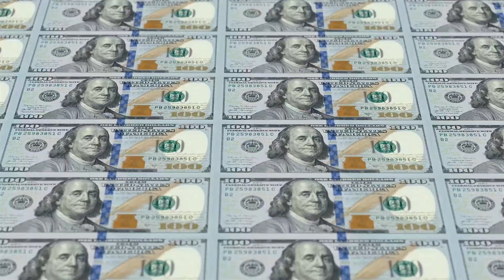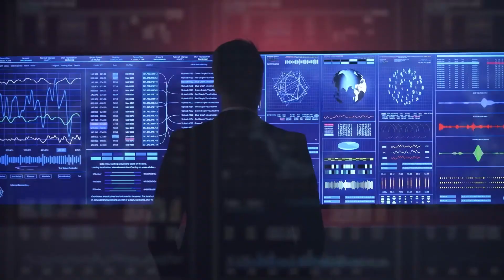US JUST CONFIRMED: They Created an UNSTOPPABLE Hypersonic Missile!!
Today, we have got a story that is leaving the global defense community in awe. The United States Air Force has just unveiled a game-changing technological marvel that has got everyone buzzing!

This latest creation has sent shockwaves through the defense world and has left experts wondering if there is anything that can stop it. So, without further ado, let's explore how the U.S. Air Force created a hypersonic missile so advanced that it defies interception.